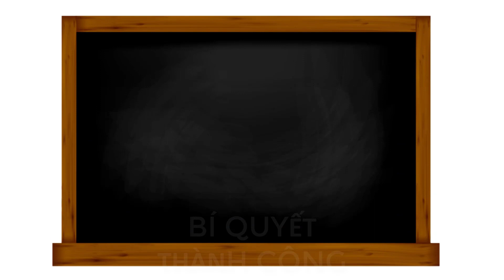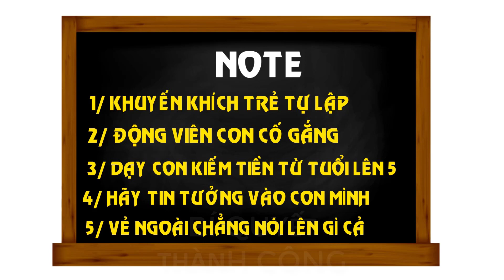10 Phương Pháp Biến Con Bạn Thành tỷ Phú Của Người Do Thái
10 Phương Pháp Biến Con Bạn Thành Tỷ phú Của Người Do Thái. Người do thái là dân tộc nhiểu tỷ phú nhất thế giới mặc dù dân số họ rất ít. Và điều cốt lõi cho sự thành công đó là sức mạnh của giáo dục. Họ dạy con làm giàu, tiêu tiền, kiếm tiền và từ đó con sẽ thành tài Và sẽ trở thành những tỷ phú tương lai. bạn chưa có phương pháp dạy con đúng đắn thì video này bạn nên xem để hiểu con mình hơn.

Cuốn sách mà bạn tâm đắc là gì ? hay bài học về cuộc sống, gia đình, phát triển bản thân, làm giàu hay kinh nghiệm sống gì hãy chia sẻ cho chúng tôi được biết để cùng lan tỏa tri thức nhé.

Đừng quên cho chúng tôi biết quan điểm của bạn về những cuốn sách chúng tôi giới thiệu những bài học thành công, kế sách làm giàu từ các tỷ phú và nhiều điều thú vị để chúng ta phát triển và tìm kiếm con người mình sống thật hạnh phúc từ các video của chúng tôi nhé.
▲ Đừng quên share cho mọi người và đến nơi cần nó nhé

►Danh sách phát:
 các bài học thành công, kinh nghiệm sống, ý tưởng khởi nghiệp… và các chủ đề để chúng ta sống tốt hơn.
Mọi vấn đề vi phạm chính sách, nguyên tắc cộng đồng, luật bản quyền, xin hãy đừng báo cáo vì chúng tôi đang mang lại những tri thức cho mọi người.